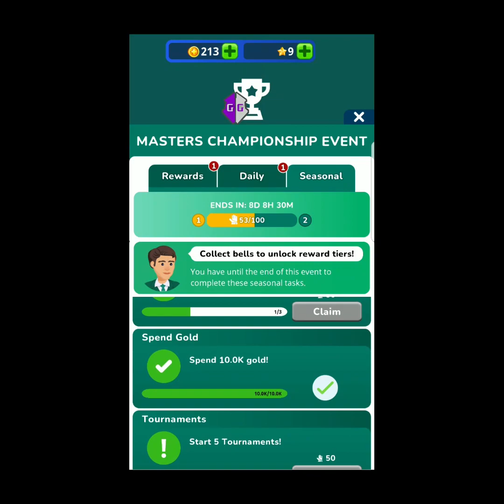Hack Idle Golf Club Manager Tycoon || Hack EVERYTHING!! Clubs,Players, Courses, Tournaments...HACKED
Hacked every area of this game. Flew through the opening course in a few minutes. Ended up hacking player skill, tournaments, courses, and much much more.